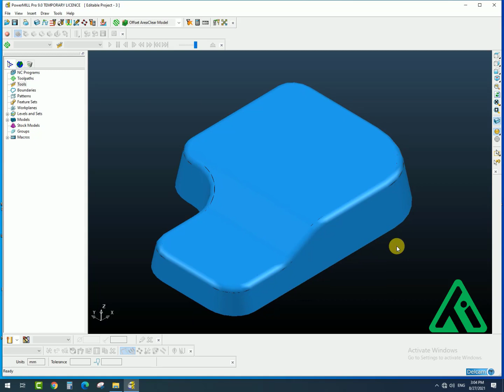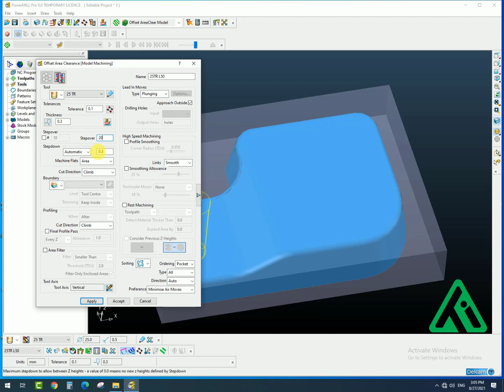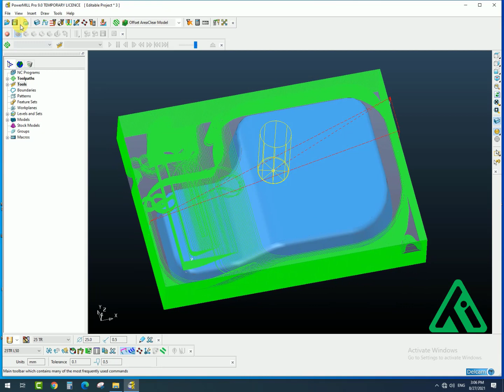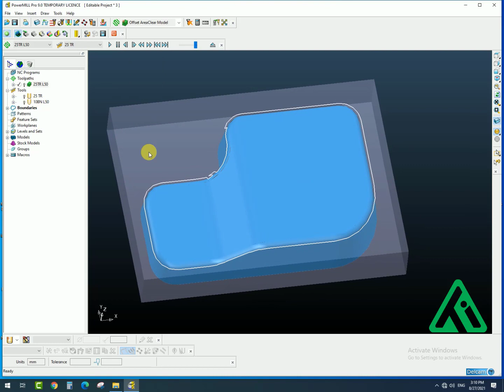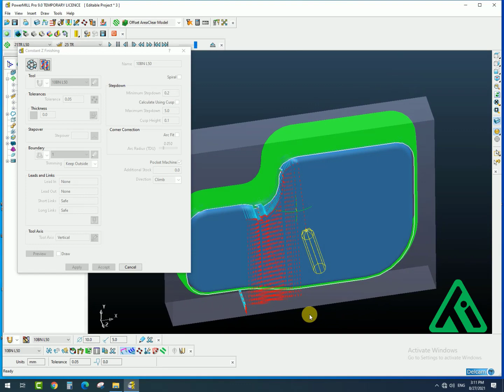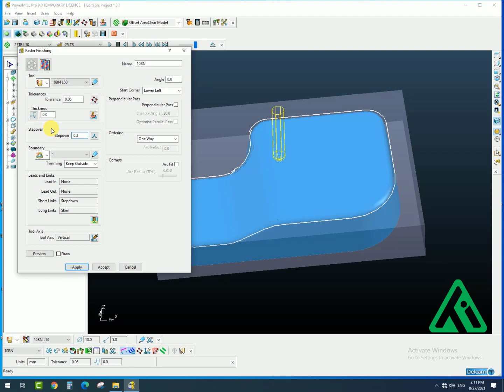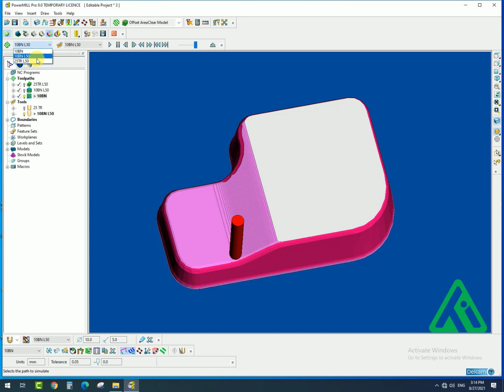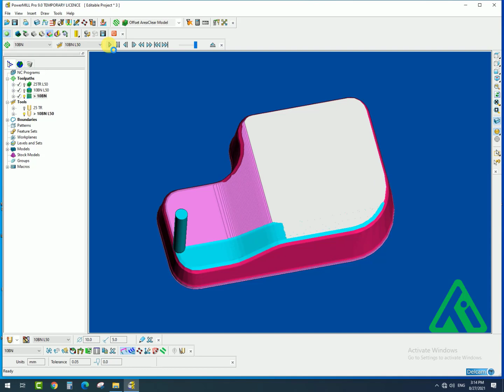PowerMill Delcam Shallow Boundary